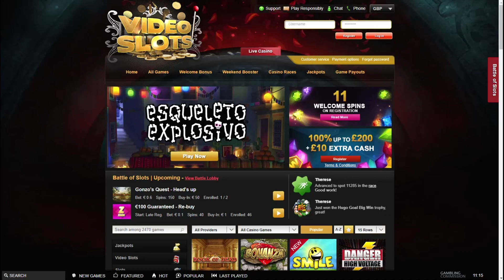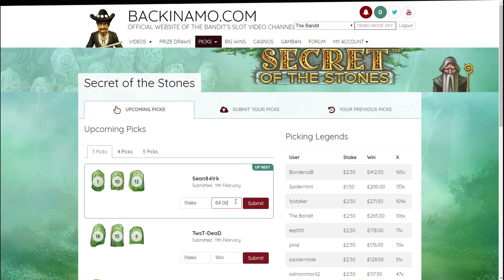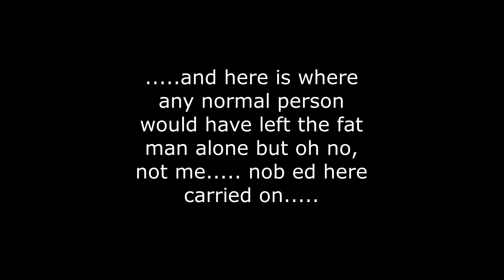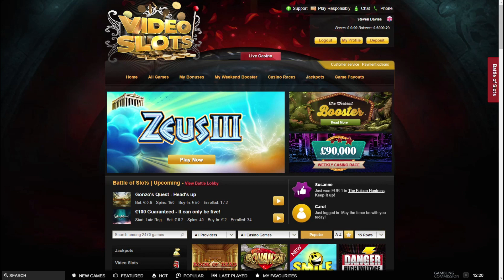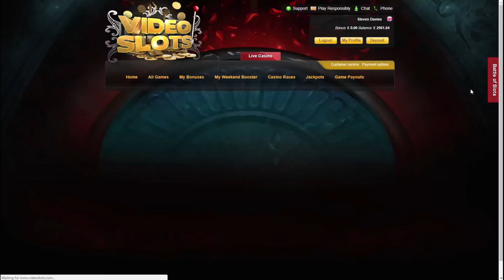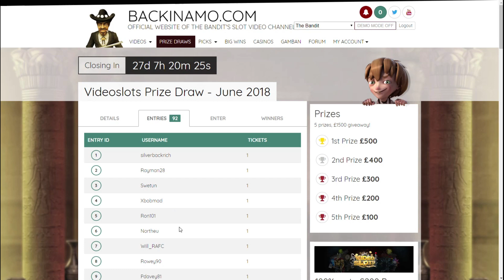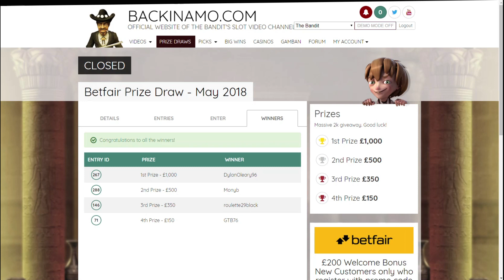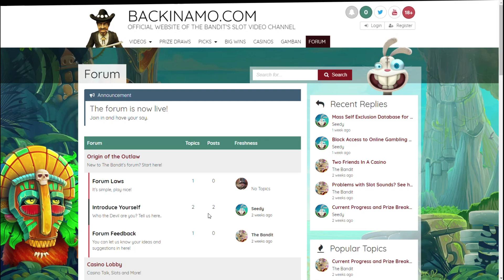Sunday Slots with The Bandit - Prize Draws Included (Last 12 mins)